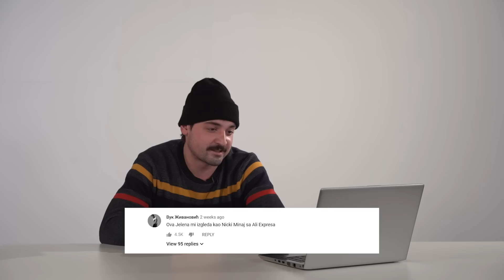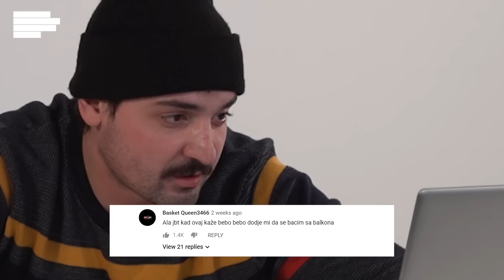Surreal reaguje na komentare na pesmu Marihuana | MONDO REAKCIJE | S01E07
Ugostili smo Surreala i pokazali mu negativne komentare na pesmu "Marihuana", a on se nije ustručavao da odgovori istom merom! Šta vi mislite o ovoj pesmi o kojoj bruji ceo region?